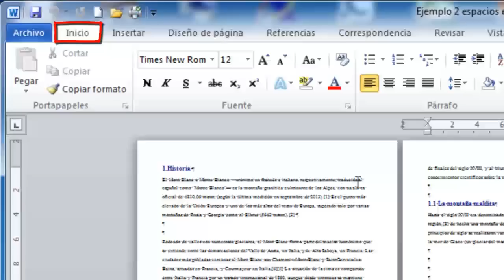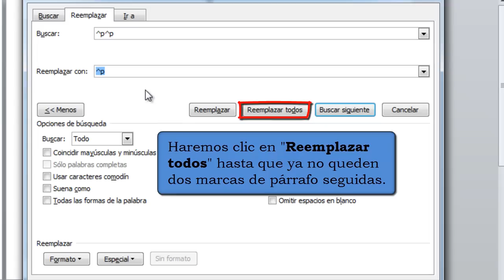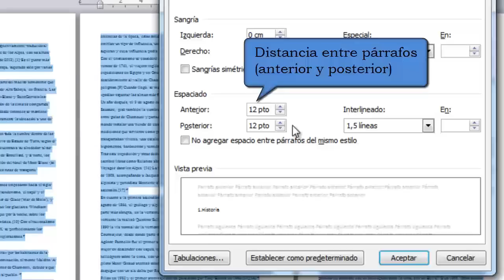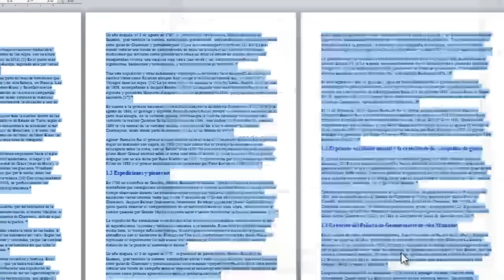Cómo eliminar automáticamente las líneas en blanco o párrafos vacíos en Word 2010 y 2007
El párrafo es la unidad de formato de texto fundamental en Word, admiten formatos de alineación, sangrías, espaciado, bordes, etc.  Pueden ser muy extensos y comprender varios oraciones, o muy pequeños, de forma que solo ocupen una línea.

Cada vez que en Word presionamos la tecla “Intro” se crea un párrafo y el símbolo que lo representa (una marca especial de párrafo). Por otra parte, si no escribimos ningún texto generamos párrafos vacíos o líneas en blanco para separar otros bloques de texto.

El problema surge cuando recibimos un archivo en el que se han utilizado líneas en blanco para separar párrafos de texto y detectamos que la separación no es homógenea a lo largo del documento.

En el vídeo detallaremos una forma de solucionar el mencionado problema de forma automática, el objetivo es conseguir la misma separación entre todos los párrafos  del documento sin tener que revisarlo manualmente.